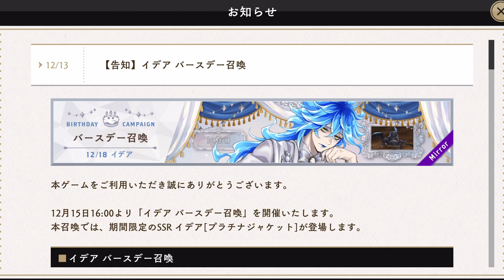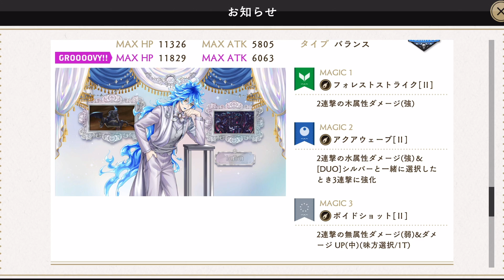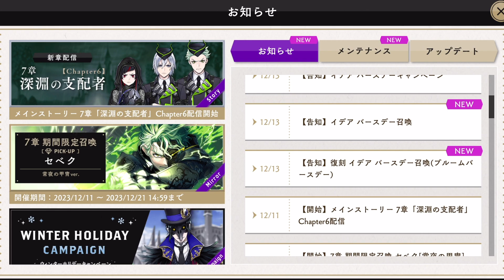イデアの誕生日にシルバーのプラチナジャケット公開って本当ですかぁぁぁぁぁぁぁ？！本当だよ！！！！【ツイステ】